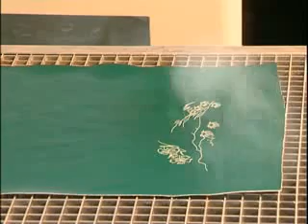SCD-150CX CO2 laser marking machine, with high power mark the leather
CO2 laser marking machine, with high power mark the leather

Kite Laser Technology